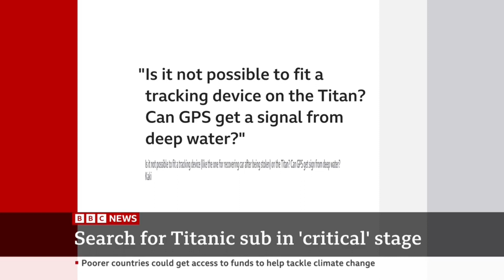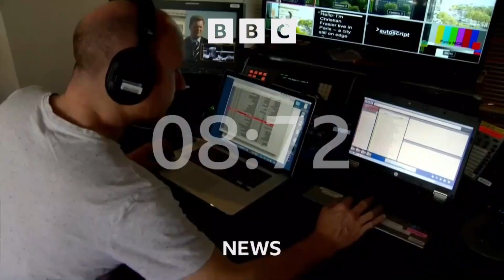BBC News Now with Maryam Moshiri - 22 June 2023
BBC News Now with Maryam Moshiri on BBC News (World) 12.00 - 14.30BST/ 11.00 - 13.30GMT

on BBC News (UK) 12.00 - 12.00 , 14.00BST

22 June 2023